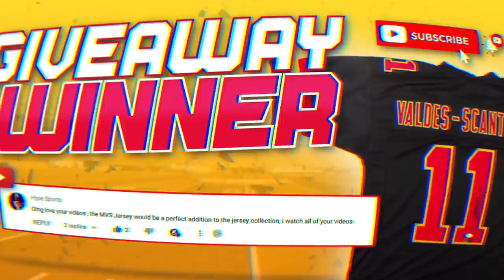10 MORE Sleepers for Your Fantasy Football Draft (2022)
Yes, it’s everyone’s favorite topic: sleepers! Every year, we get asked questions from people just checking back into fantasy football right before their drafts asking who they should take with one of their last picks. It’s an incredible feeling to be ahead of the curve and identify a player that emerges out of nowhere to be a viable starter for your lineup. Plus, the bragging rights over your league mates are certainly a nice added bonus.

Some very intriguing options fall into the sleeper category this season and our goal here is to highlight Tera Robers' Top-10 favorite options. By the nature of the topic, not every single option on this list is going to pan out, but they’re absolutely worth pulling the trigger on when you’re on the clock late in your drafts due to their potential.

Let’s take a look at some of the players that could make you look like a genius to the rest of your league! Agree or disagree with the picks?

🎟 Want a chance to win a signed Javonte Williams, Denver Broncos jersey, courtesy of our friends at Pristine Auction?